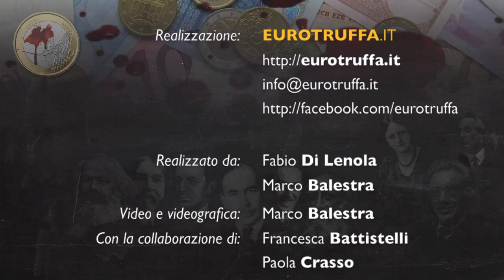Eurotruffa intervista Gianfranco La Grassa (6/6)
Intervista a Gianfranco La Grassa, docente emerito di Economia Politica - 18 gennaio 2014
6/6: Eurodisastro: incompetenza o intenzionalità?